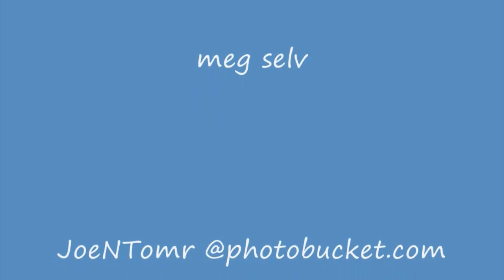En av våre kunder: Janne C. Ellingsen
Denne historien ble til under en workshop i september 2011, der Helen og Merete fra Sweet Chili Stories og deres medhjelper, Arne, lærte oss hvordan vi skulle lage en digital historie.

Vi inviterte noen av våre kunder og stilte spørsmålene: Hva er din drivkraft, og hvorfor har du valgt Cultura Bank?